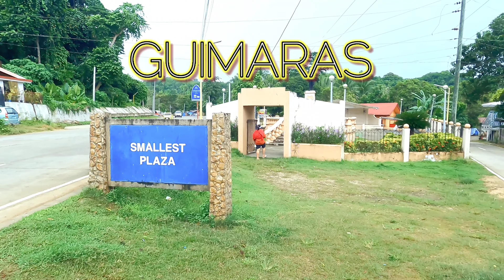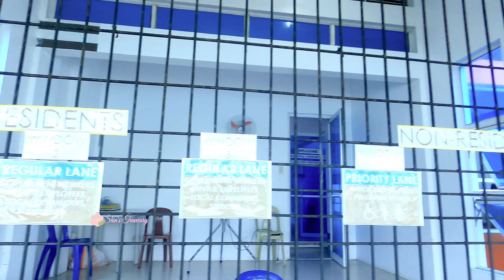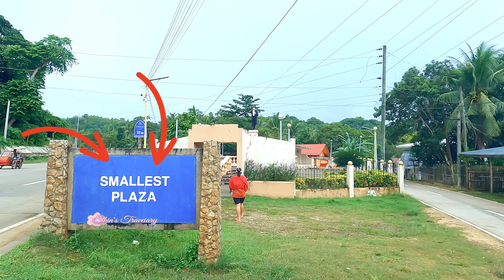Visayas 2022: Day 2 - Day Tour to Guimaras Island! Guisi Lighthouse, Trappist Monastery, and more!